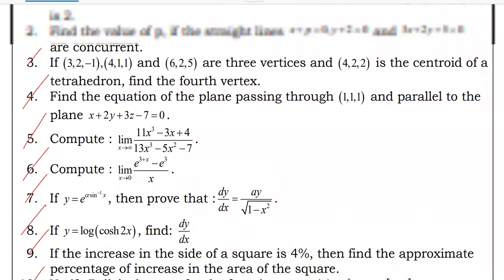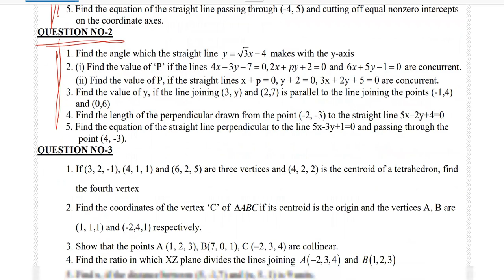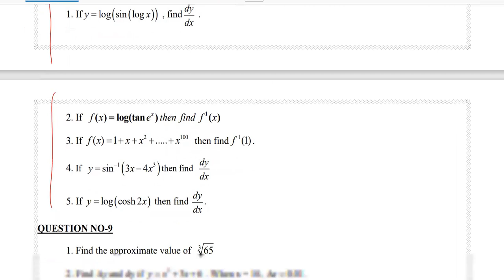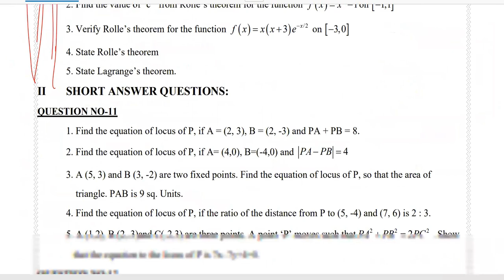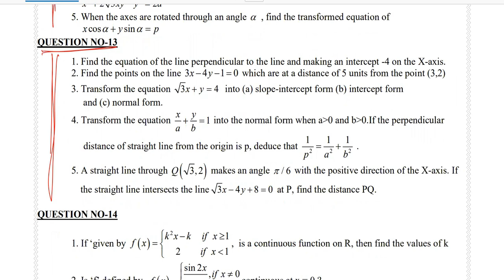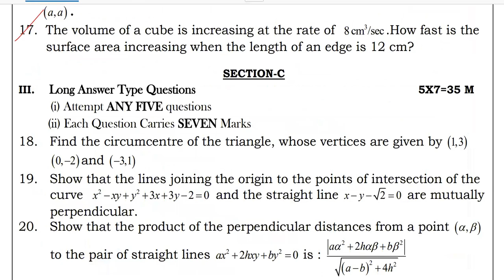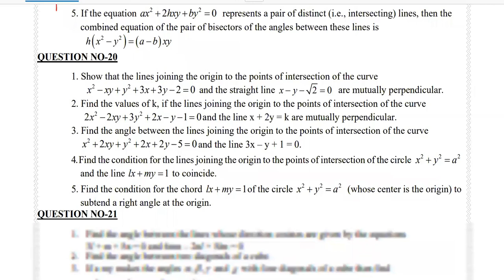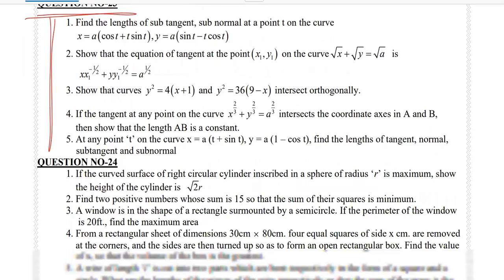INTER 1st YEAR MATHS 1B QUESTION PAPER, IMPORTENT ALL QUESTIONS 2022-2023